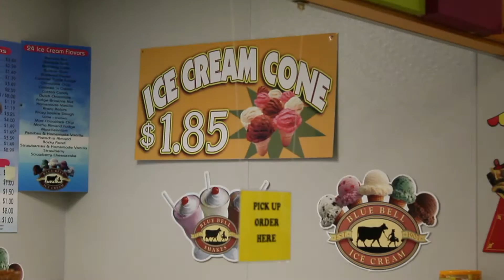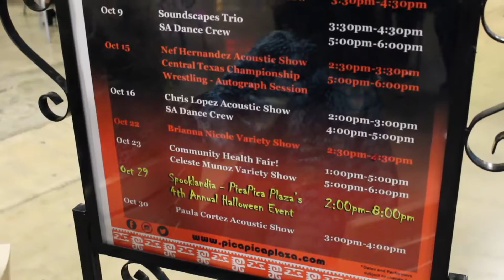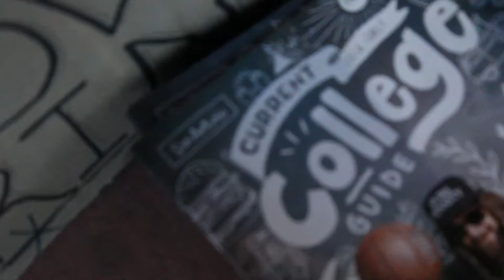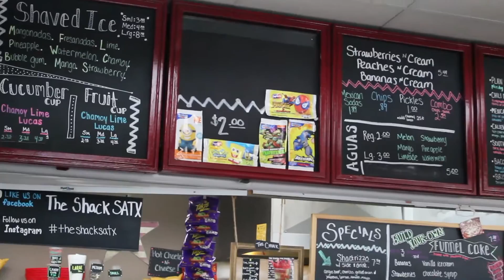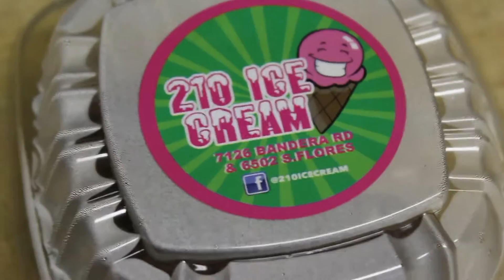PicaPica Plaza, The Shack, 210 Ice Cream - San Antonio, Texas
MY BIG CAMERA;
MY MICROPHONE;
MY LITTLE CAMERA;
BENDY TRIPOD THING;
MY LAPTOP;
DESK LAMP HELPS ME EDIT WAY LONGER;

I ❤️ San Antonio shirt

For an awesome day in San Antonio, TX  -- check out:

PicaPica Plaza - Great snacks, Good Music, and Awesome Shops

The Shack - Awesome burgers and hot dogs, some of the BEST snow cones

210 Ice Cream - These guys are getting known for their Mexican snacks and desserts, I end up picking up a Brownie Sunday to-go! (Check out how they did it!)

Chunky's Burger ended up being a huge fail, (They're normally VERY good and consistent. Usually recommend them, but today proved it can be a hit or miss.)
Cool San Antonio, Texas Tee Shirt